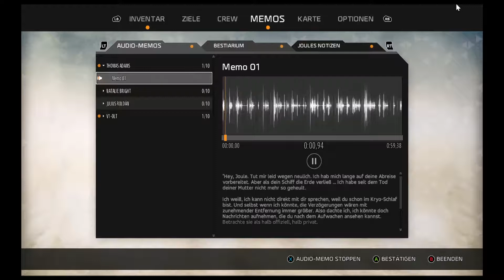ReCore [01] - Vom Kryoschlaf erwacht!